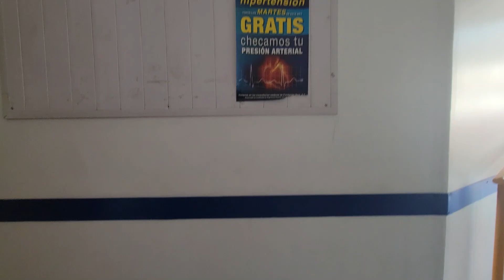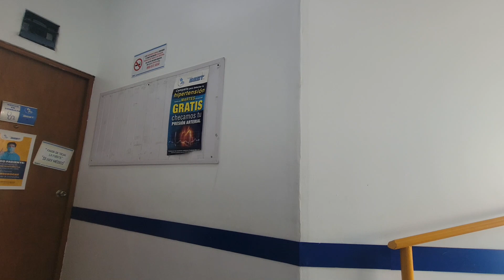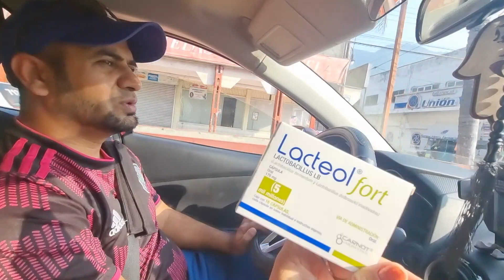Got Sick before Ramdan - Ramadan Shopping Mexico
RAMADAN MUBARAK